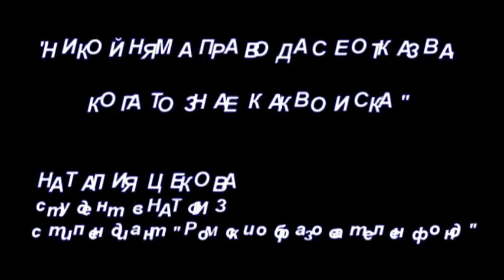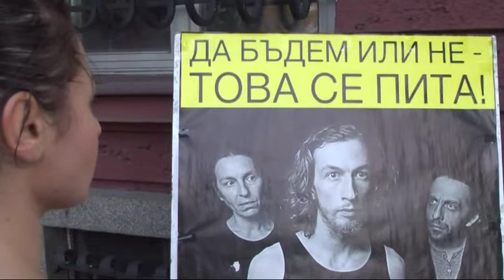Bulgarian RMUSP Quartet | Part 3 | Natalia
The Roma Education Fund (REF) called together nearly 200 Romani university students to the premises of Sofia's Modern Theater on Friday, November 15, 2013 to celebrate and publicly recognize their educational achievements and success. Hailing from across Bulgaria and studying across a wide range of disciplines, they all are finalists to receive the 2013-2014 Roma Memorial University Scholarship awarded by the Roma Education Fund.

The Roma Education Fund is exceptionally proud to be able to recognize this new wave of Romani students applying to, enrolling in and graduating from state-accredited universities in Bulgaria and this year's RMUSP scholars are studying in fields across the academic spectrum as both undergraduate and graduate students. Competition for the award has steadily increased over the years, and from an eligible pool of 352 students, 209 were chosen as finalists award, indicating just how higher education is increasingly in demand among Roma who have successfully completed secondary education.